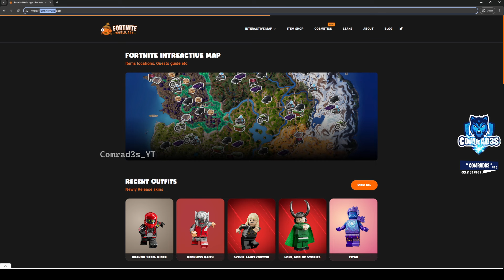How to EASILY Eliminate opponents using a weapon with a barrel mod Fortnite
Eliminate opponents using a weapon with a barrel mod Fortnite in Chapter 5 Season 2. How to EASILY Eliminate opponents using a weapon with a barrel mod Fortnite locations. I will try to answer it asap. Check videos in the channel if you want guide for complete more Chapter 5 Season 2 Weekly Quests and other Challenges.

Eliminate opponents using a weapon with a barrel mod Fortnite locations,